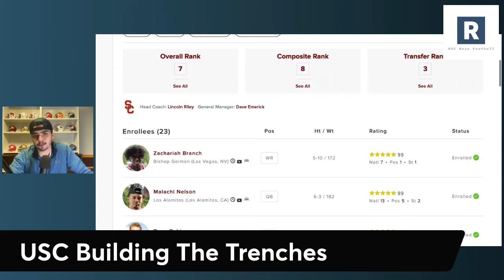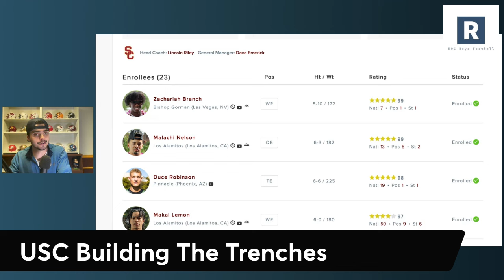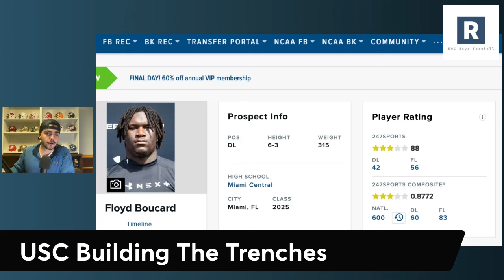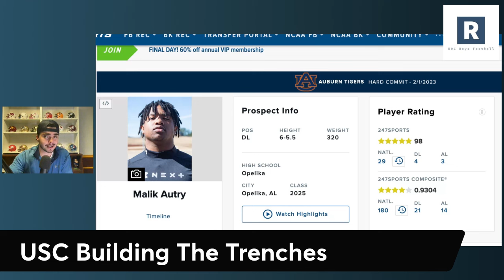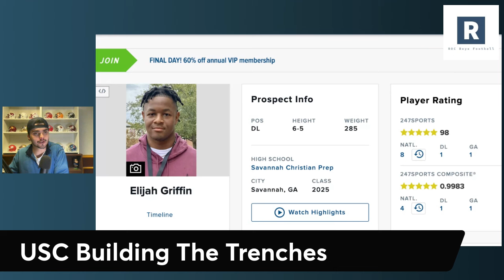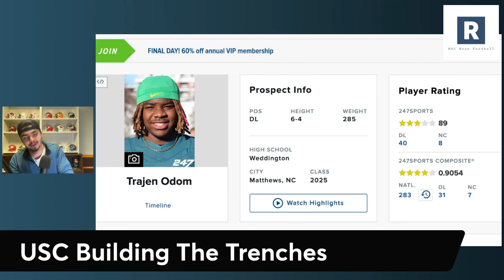USC Building The Lines Of Scrimmage On The Recruiting Trail | USC Football Recruiting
USC Recruiting News

Lincoln Riley and the USC Trojans have a lot of buzz around them on the recruiting trial but what stands out the most is what they are doing along the lines of scrimmage.